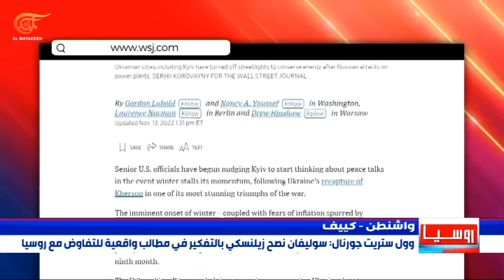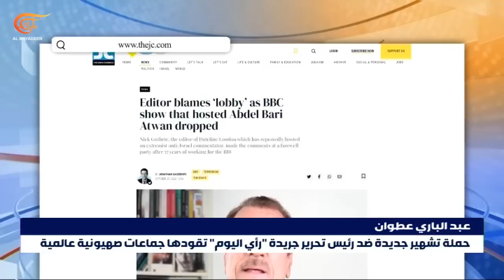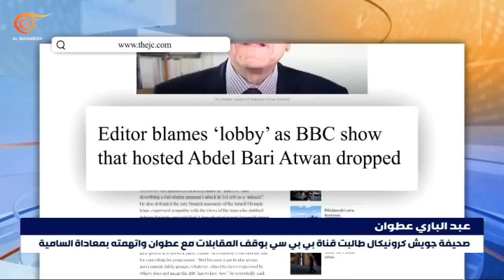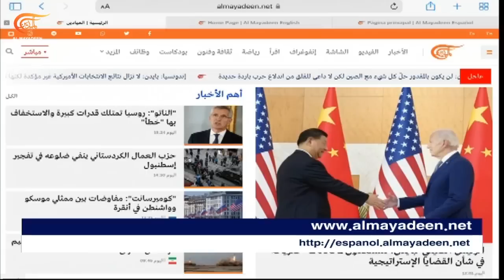نشرة الخامسة | 2022-11-14